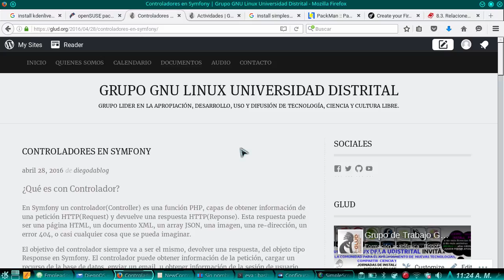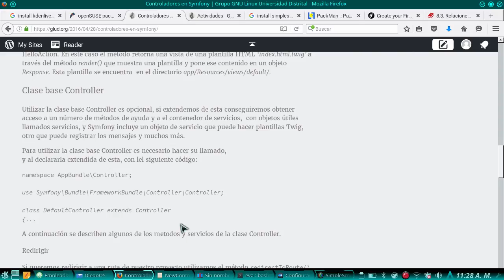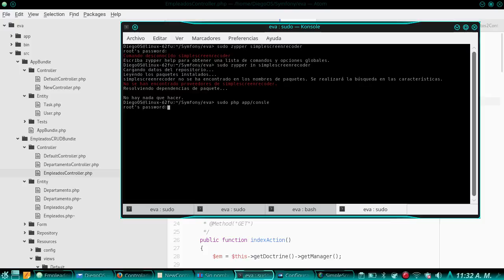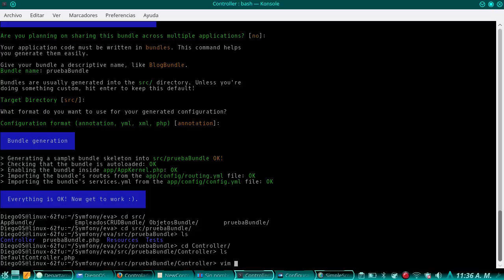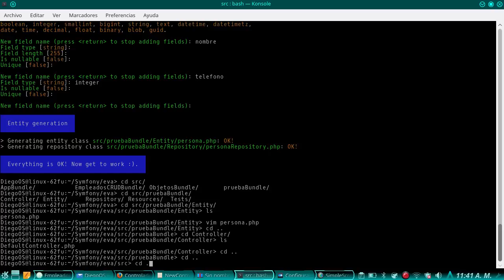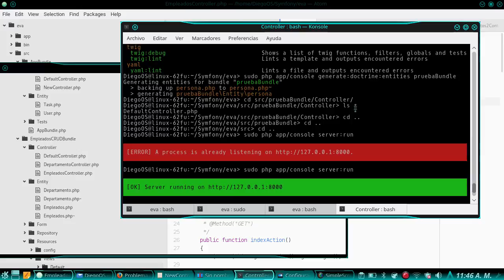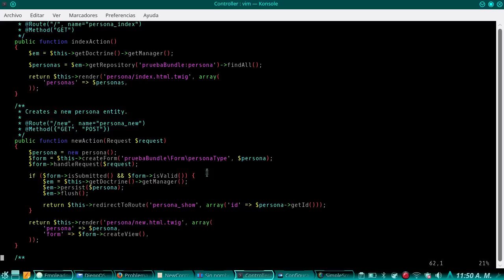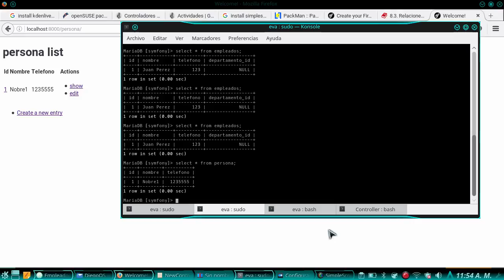Controladores en Symfony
Un controlador es una función PHP que tú creas, misma que toma información desde la petición HTTP y construye una respuesta HTTP y la devuelve (como un objeto Respuesta de Symfony2). La respuesta podría ser una página HTML, un documento XML, un arreglo JSON serializado, una imagen, una redirección, un error 404 o cualquier otra cosa que se te ocurra. El controlador contiene toda la lógica arbitraria que tu aplicación necesita para reproducir el contenido de la página.